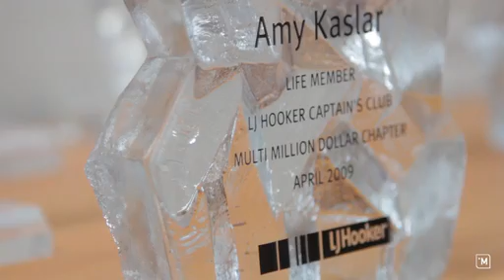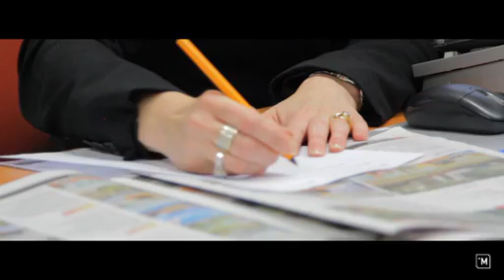LJ Hooker Beecroft Office Profile